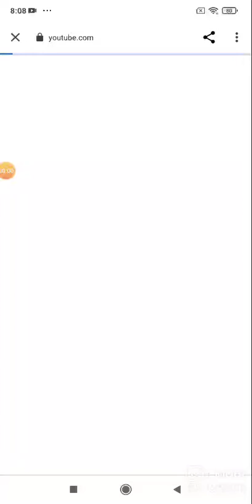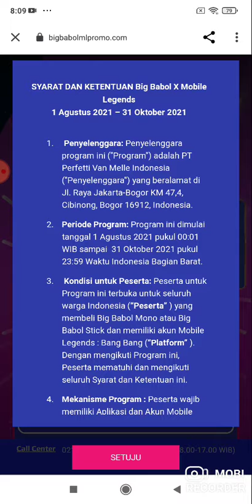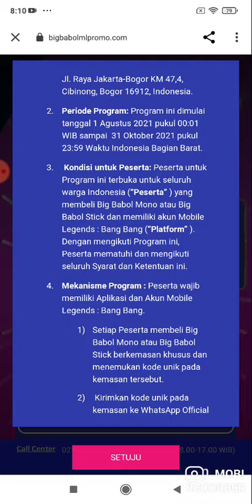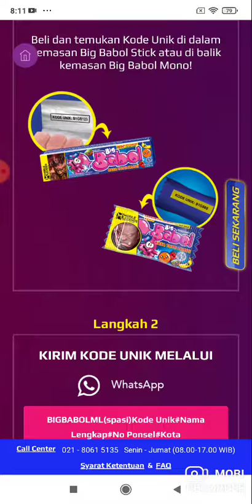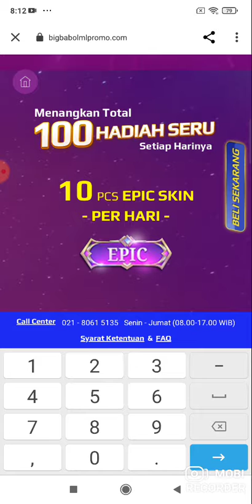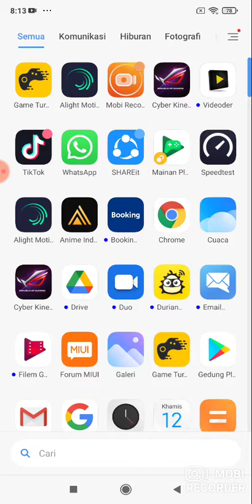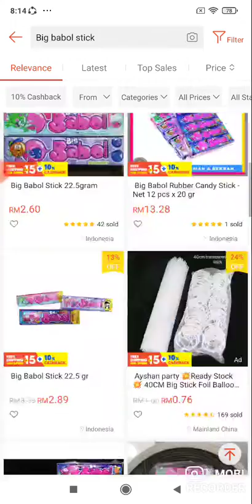2 SKIN EPIC PERCUMA DALAM EVENT TERSEMBUNYI DI DALAM NEGARA INDONESIA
links event